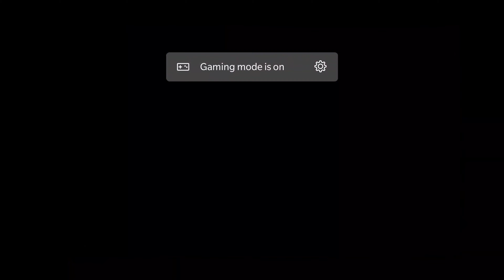ES SPOTS UFC || BEST FIGHTING GAME EVER 💪 || HIGH LEVEL GRAPHICS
SMUG GAMING ST